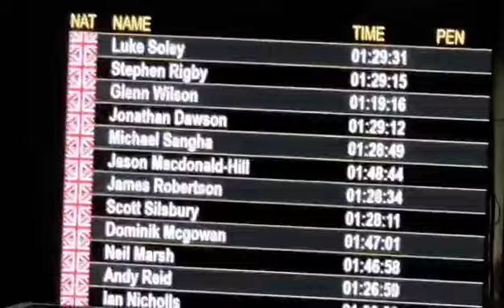Sunday 05th May 2024, Kensington Olympia, HYROX London. 100 6kg Wall Balls.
Sunday 05th May 2024, Kensington Olympia, HYROX London. Here for Luke Soley's 4th Hyrox Open Fitness event (Basildon, Barcelona, Copenhagen & London). The performance fitness race is made up of eight 1km runs alternating with eight different workouts. The individual stations are: (1) 1,000m SkiErg, (2) 50m 152kg Sled Push, (3) 50m 103kg Sled Pull, (4) 80m Burpee Broad Jumps, (5) 1,000m Rowing, (6) 200m 2x24kg Farmer's Carry, (7) 100m 20kg Sandbag Lunges, and (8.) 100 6kg Wall Balls.